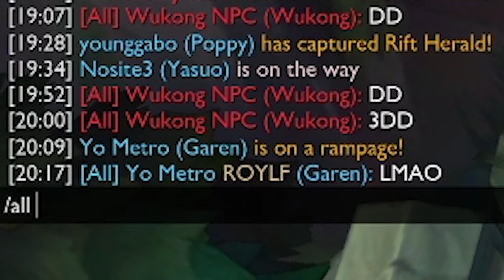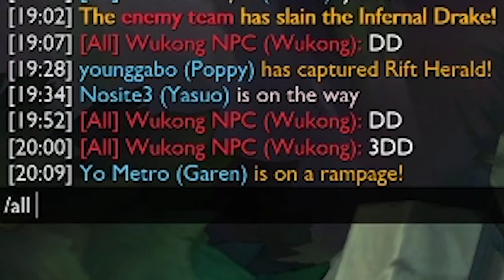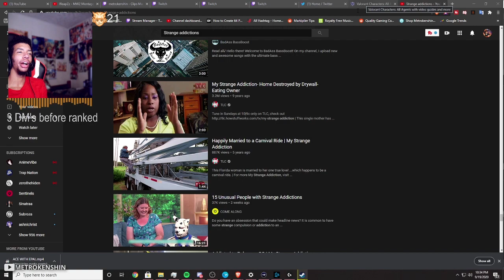I RENTED A E-GIRL TO PLAY GAMES WITH ME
I NEVER RENTED E-GIRL TO PLAY GAMES WITH ME BEFORE AND IT WAS GREAT :D

Game Link! ►